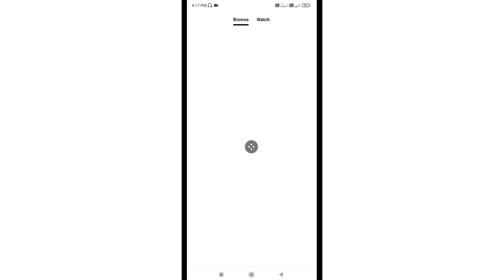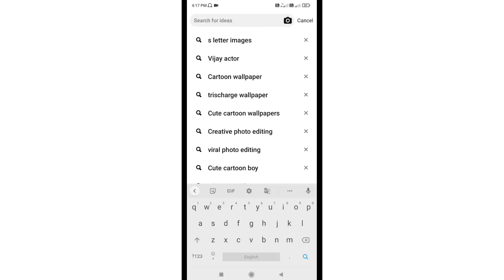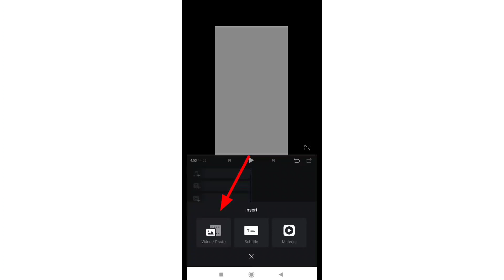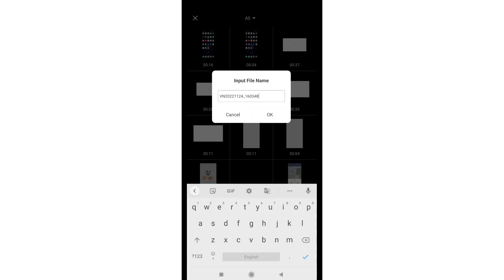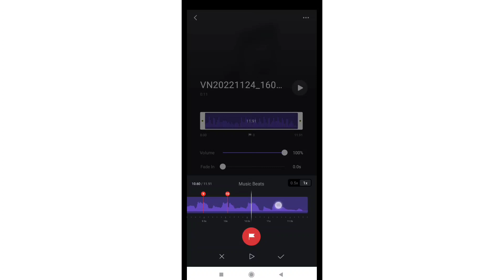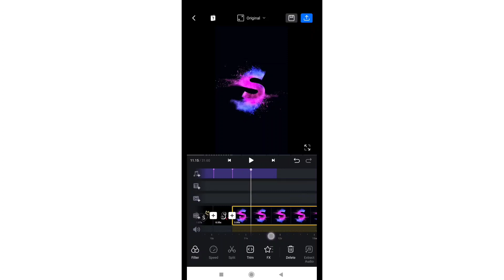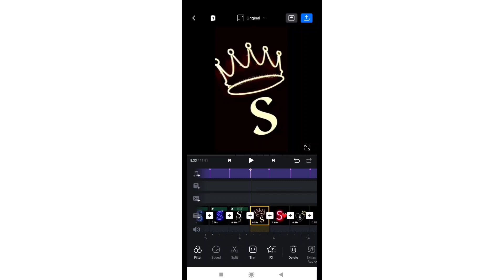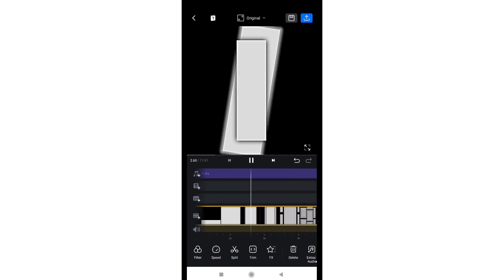Instagram new sajan re jhoot mat bolo status video kaise banaye || Instagram trending status editing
Reels me new sajan re jhoot mat bolo status video kaise banaye
Insta reel me new sajan re jhoot mat bolo status video kaise banaye
How to make sajan re jhoot mat bolo status video on reels
How to make name reels in Instagram
How to make new trending sajan re jhoot mat bolo status video editing
How to make remex status sajan re jhoot mat bolo
How to create sajan re jhoot mat bolo status video editing